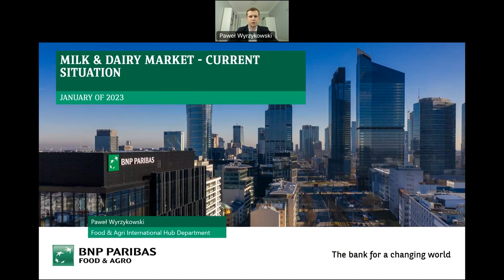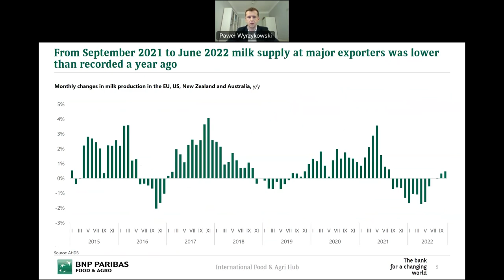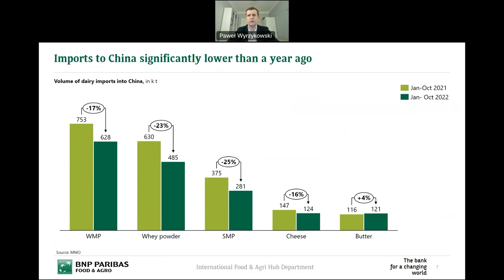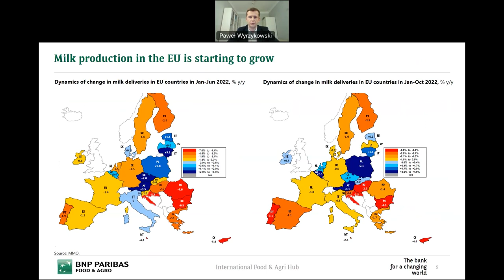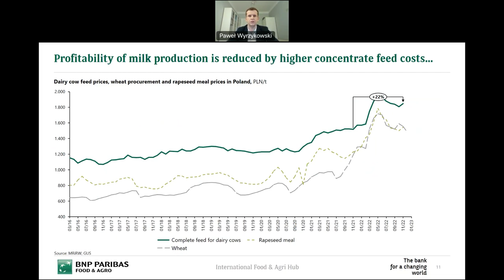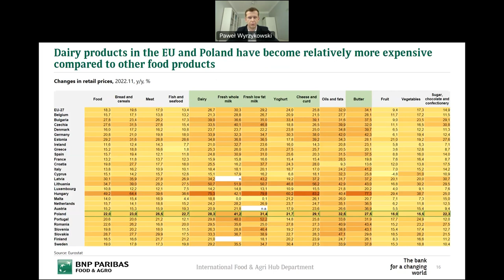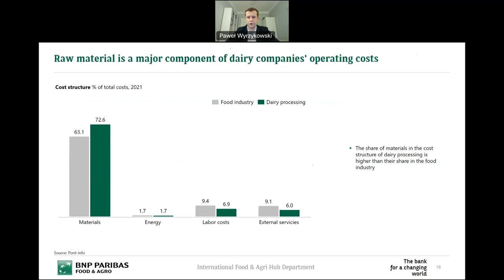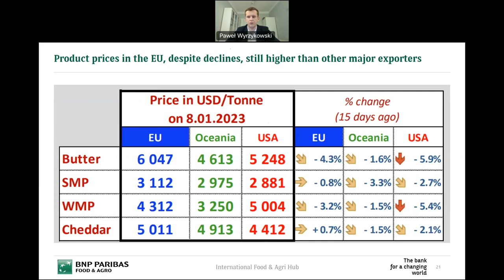Food&Agro Sonar: Co dalej z cenami mleka i masła?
Rok 2022 przyniósł wyraźne wzrosty cen skupu mleka w Polsce, jak również dynamiczny wzrost wartości eksportu produktów mleczarskich z Polski. W pierwszych 11 miesiącach 2022 r. średnia cena skupu mleka w Polsce wyniosła 2,25 PLN netto za litr i była o 47% wyższa niż w analogicznym okresie 2021 r.  Wartość eksportu produktów mleczarskich z Polski wyniosła 2 mld EUR i była o 46% wyższa niż w analogicznym okresie 2021 r. (dane za pierwsze 10 miesięcy 2022 r.)
Przełom 2022 i 2023 roku przyniósł zmiany. Aktualne spadki cen mleka w skupie w dużym stopniu wynikają z tego, co dzieje się na rynkach zagranicznych. Tendencja spadkowa może się utrzymać – przewiduje Paweł Wyrzykowski, Analityk Sektora Food&Agri BNP Paribas Bank Polska S.A. komentując w najnowszym odcinku Food&Agro Sonar sytuację na polskim i międzynarodowym rynku mleka. Zdaniem analityka w najbliższym czasie prawdopodobnie znajdzie się jeszcze przestrzeń do wzrostu cen detalicznych produktów mleczarskich, choć ceny skupu mleka w perspektywie kilkumiesięcznej mogą jeszcze spaść.